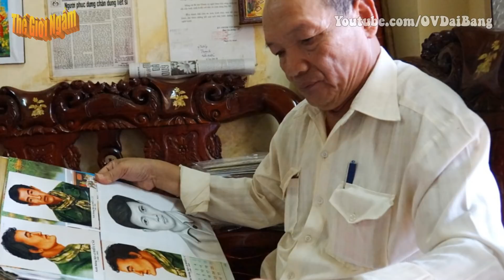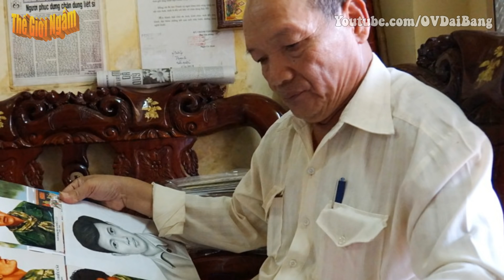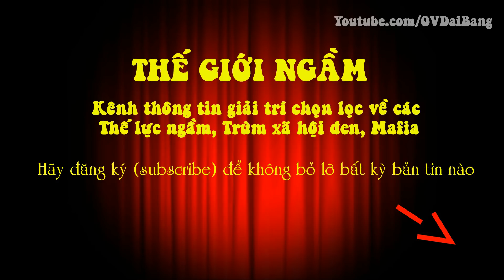Những huyền thoại Săn bắt cướp ở Sài thành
[OV Đại Bàng] - Sau huyền thoại Săn bắt cướp (SBC) Sài Gòn Lý Đại Bàng qua đời năm 2010, nay cựu đội trưởng SBC Võ Tấn Thành, một huyền thoại lớp đàn anh, cũng vừa khuất núi hôm 23/11, để lại bao tiếc nhớ và ngưỡng phục trong lòng đồng đội và người dân TP.HCM.